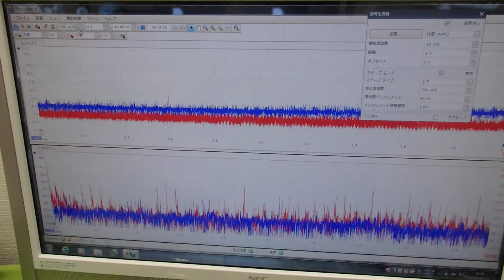超音波プローブの発振制御による振動評価技術 ultrasonic-labo